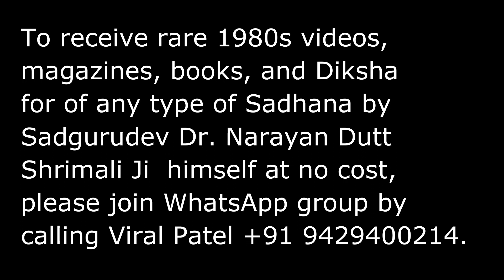सदगुरुदेव नारायण दत्त श्रीमाली Guru Poornima 1996 Chandigadh (38) Sadgurudev Narayan Dutt Shrimali